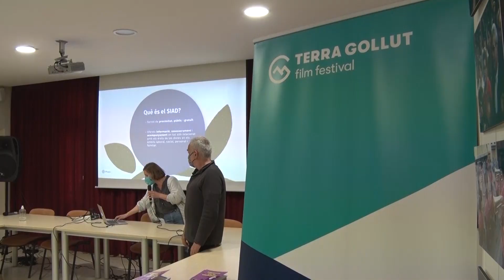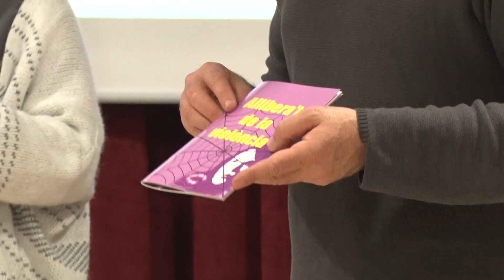Sessió de cinema amb valors a Molló 2021 (TVR)